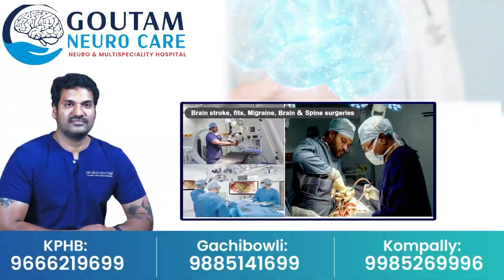మా ఇంట్లో రాముడు పుట్టాలి || ప్రెగ్నెంట్ సిజేరియన్ స్టార్ట్ అయ్యాయి || AYODHYA RAMALAYAM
Watch Here ► మా ఇంట్లో రాముడు పుట్టాలి  || ప్రెగ్నెంట్ సిజేరియన్ స్టార్ట్ అయ్యాయి || AYODHYA RAMALAYAM || @sumantvwarangal981